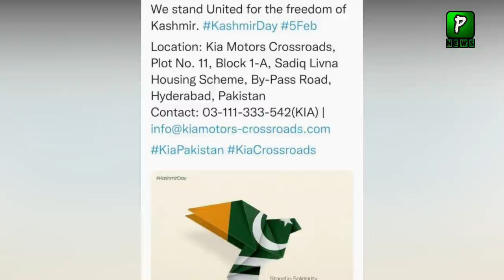Look This Picture Of KFC International Companies Also Not Safe In India | Visa | KFC Kashmir Tweet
Look This Picture Of KFC International Companies Also Not Safe In India ,Paistan America Relations Grow Day By Day Now American Store Allow Pakistani Products In Their Fleet.Pakistan America Jung
Look This Picture Of KFC International Companies Also Not Safe In India | Visa | KFC On Kashmir Day | KFC Kashmir Tweet